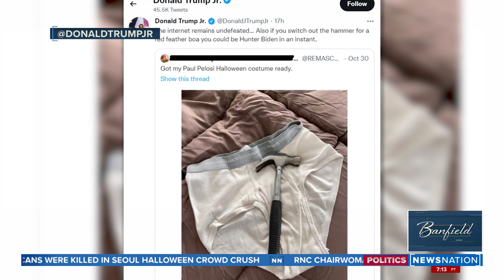Police: Attack on Pelosi 'absolutely political' | Banfield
The suspect in the attack on Paul Pelosi, the husband of House Speaker Nancy Pelosi (D-Calif.), has been charged with assault and attempted kidnapping, days after he allegedly broke into the couple`s San Francisco home. Former White House press secretary Joe Lockhart, former GOP Communications Director Tara Setmayer, and RNC spokesperson Paris Dennard discuss the attack on NewsNatin's "Banfield."

On "Banfield," big-name celebrities, newsmakers and public figures join Ashleigh for a unique opportunity to sit down and talk. No debates. No shouting over each other. A conversation. Weeknights at 10pm/9C.